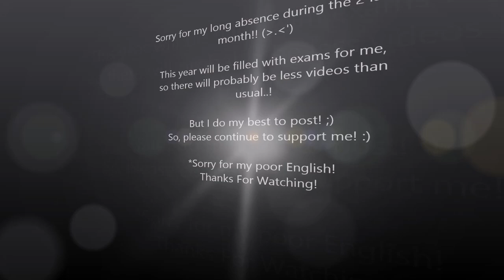°C-ute - The future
HeeY Guuys!
Sorry for my absence! :)

But,for this moment, My priority is School!
I'll continue my video of course! :)

So, be patient please! :)

SOCIAL NETWORK